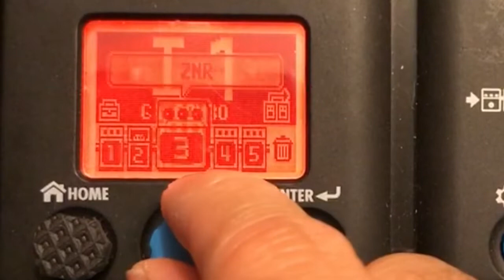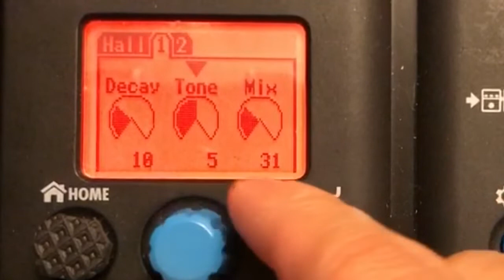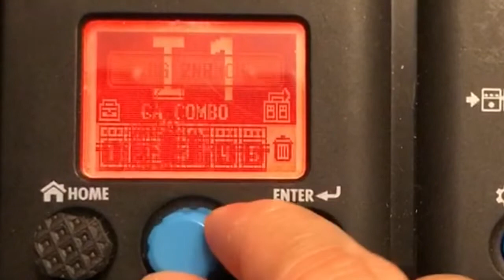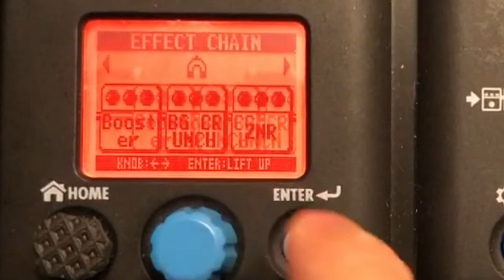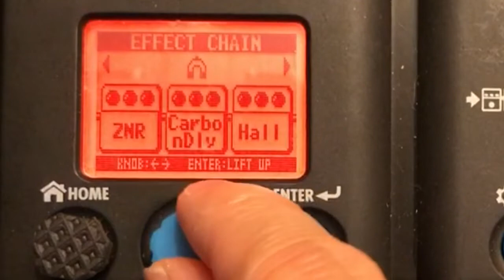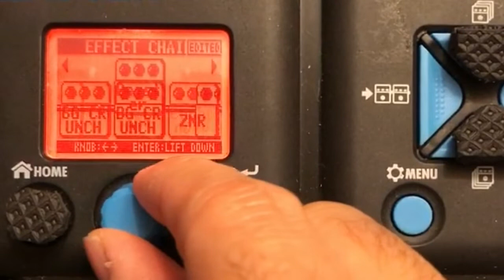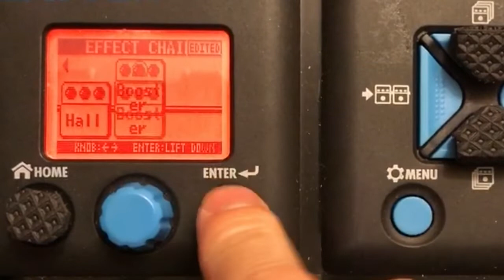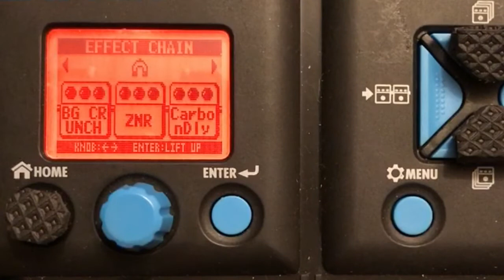Zoom G1xOn How To Use Effect Chain and ZNR (Tagalog)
Note: turn on the caption/subtitles because I will be providing a transcript in English. By the way this video is a tutorial and demo of Zoom G1xOn effect chain as well as Zoom Noise Reduction ZNR.